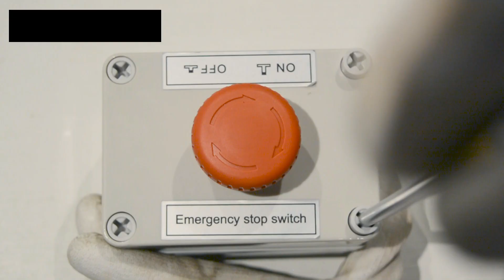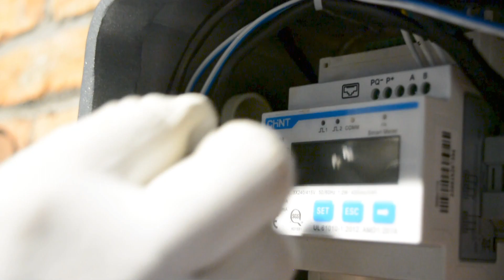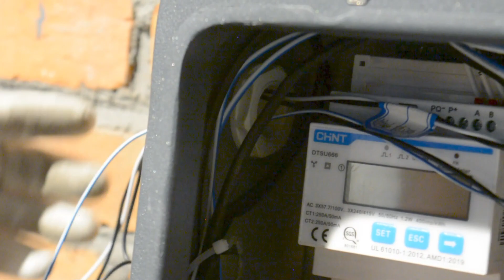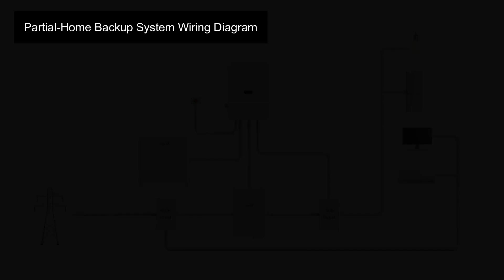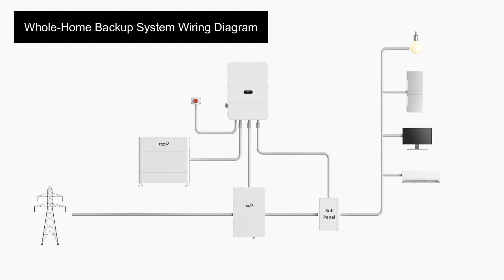US Series Installation Guide